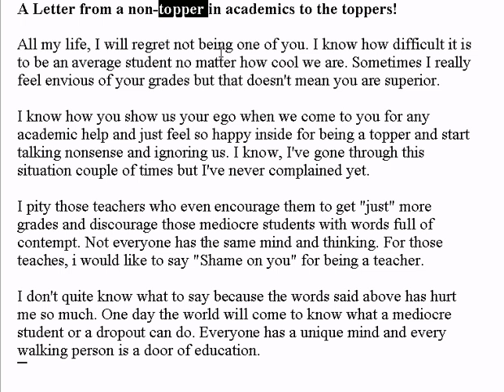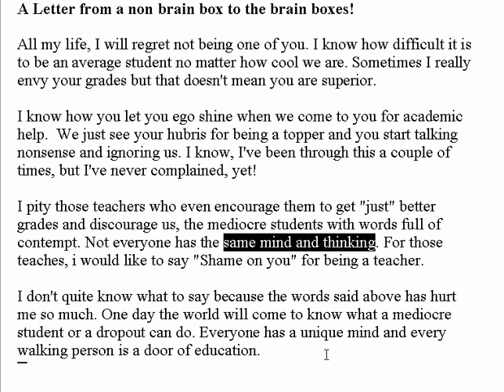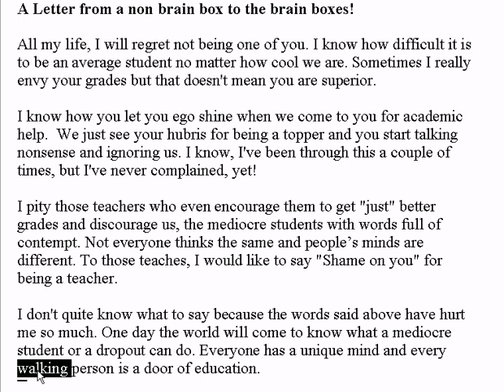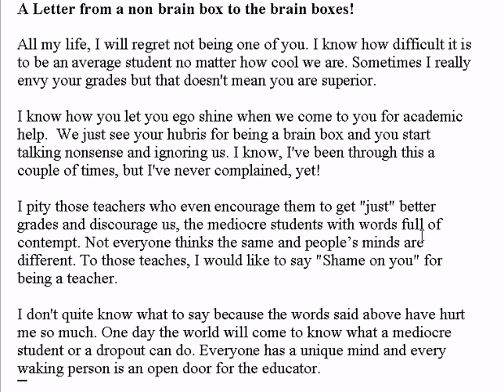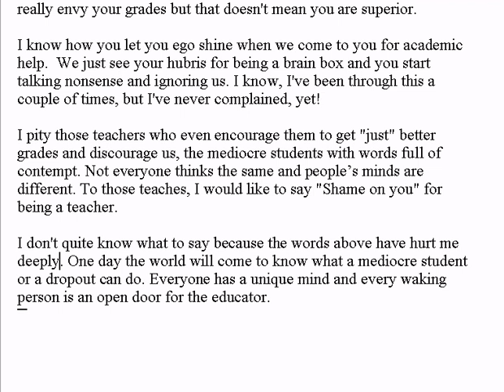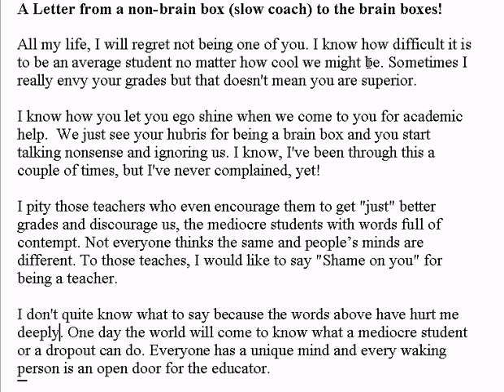IELTS Writing - CAE Writing - CPE Written Section - Letter to a Brain Box - My Comments on an Essay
My comments and corrections of a student's letter to a brain box